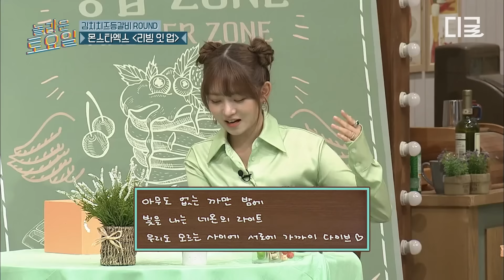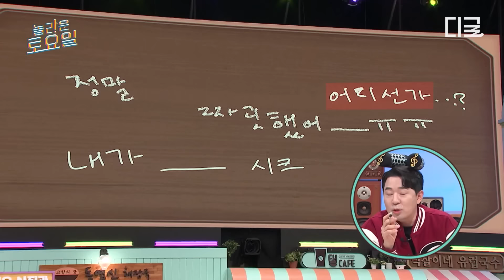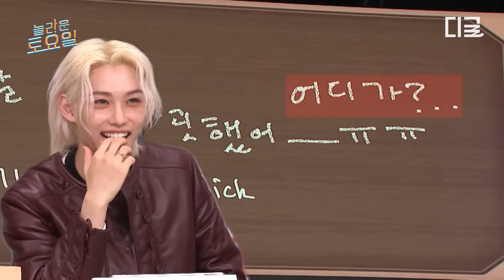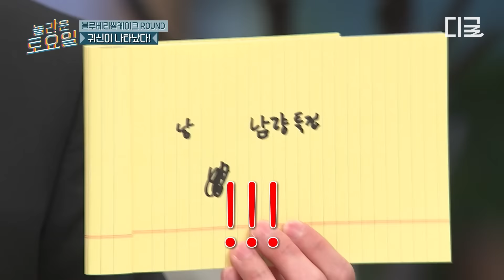[놀라운토요일] (2시간) 시켜줘, 명예 한국인🇰🇷 해외파 아이돌들의 놀토 大활약 모음.zip🤣